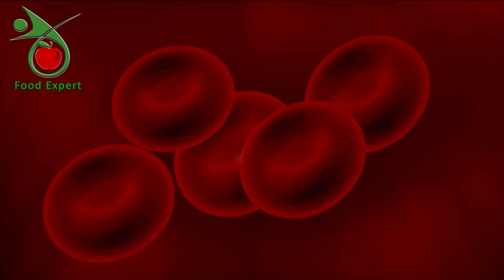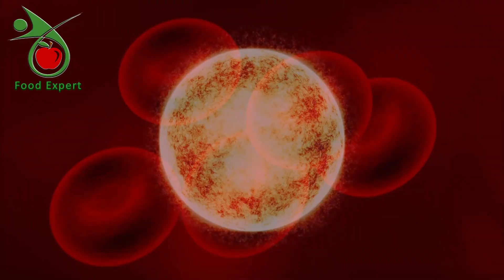Blood Type Diet | AB, A, B, O Blood Group Walo Ko Kya Khana Chahiye | Healthy Totkay Urdu | Part 1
Is videos mein hum ap ko bataingy k agar apka blood group A+, A-, B+ B-, O+, O- , AB-, AB+ hai to ap kya kha sakty hain aur kya nahi kha sakty hain apka blood group kon sa  hai aur ap kon se ghezaien kha sakty hai  aur ya gaziyen khane say apke jisam mein kon se tabdeelyan aati hain. Ye gaziyen istamil  karne kay kon say bare faidy hain to dosto is  video ko lazmi dekhain or faiday hasal karen.

red blood cell | a+b blood group walo ko kya khana chahiye | totkas | healthy totkay in urdu | gharelu totkay | blood types healthy food | blood type o food to eat | blood types healthy fruits | food channel
blood group and your diet | diet according to blood group

This Video Covers Following Topics:
1. blood group diet chart in hindi
2. food for blood group o, a, b, ab positive
3. diet for blood group o
4. diet for a+ blood group
5. diet for b positive blood group
6. o blood group waale ko kya khana chahiye
7. o positive blood group diet chart for weight loss